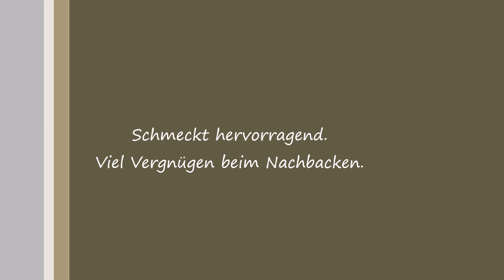Himbeertarte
Mandelmürbteig:
100 g kalte Butter
70 g Puderzucker
1 Ei (M)
200 g Mehl
2 EL gemahlene Mandeln
1 Pr. Salz

20 - 25 Min. bei 175° O + U blind backen.

Füllung:
300 g Himbeeren
70 g Zucker
1 TL Zitronensaft
1 Pr. Salz
2 EL Speisestärke
100 ml Wasser

Creme:
150 ml Creme double
       (Creme fraiche)
70 g Butter
300 g weiße Schokolade Ihr findet mich jetzt auch auf Facebook